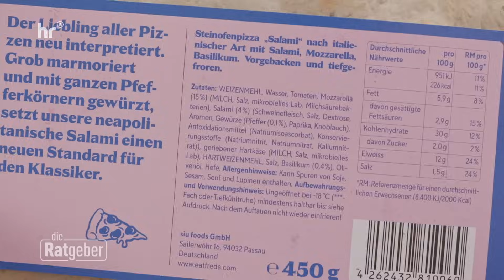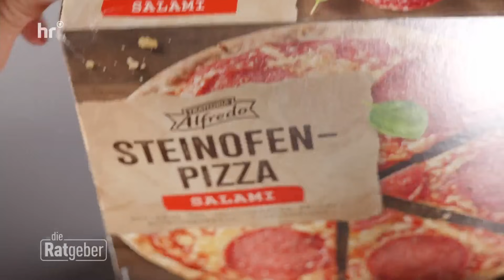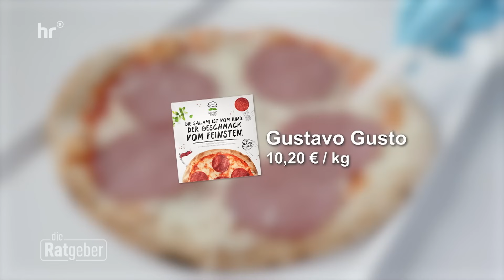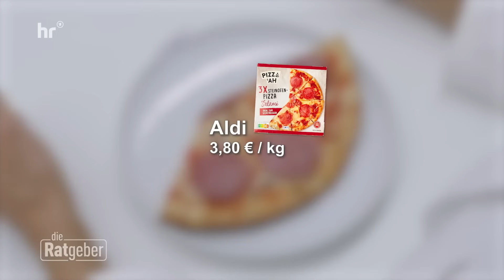Tiefkühlpizza im Test: Diese Pizza schmeckt „überragend“ | Die Ratgeber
Steht bei Ihnen auch gelegentlich eine Tiefkühlpizza auf dem Speiseplan? Laut Statistik verspeist jeder Deutsche davon 13 Stück im Jahr - also mehr als eine pro Monat. Häufig ist es eine "Pizza Salami", denn das ist die beliebteste Sorte. Stiftung Warentest hat zahlreiche Salami-Pizzen unter die Lupe genommen, darunter auch drei vegane Varianten. Welche Pizza konnte die Warentester überzeugen? Wir zeigen Ihnen die Ergebnisse.

Bild: IMAGO / MiS, IMAGO / Shotshop